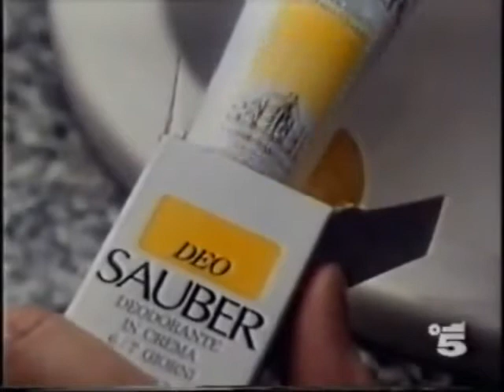Spot DEO SAUBER 1990 Canale5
Sauber